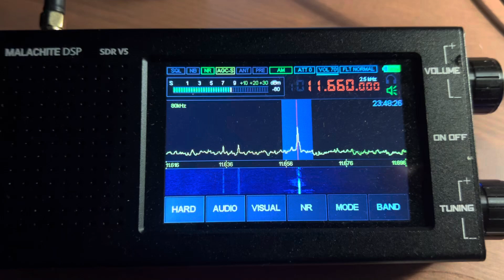Follow the Bible Ministries, via Atlantic Relay Station, 11660kHz, 10th November 2024, 19:27UTC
Transmitter site: Ascension, Atlantic
My location: Cottbus, Germany

Receiver: Malachite DSP SDR V5
Antenna/aerial: MLA30+